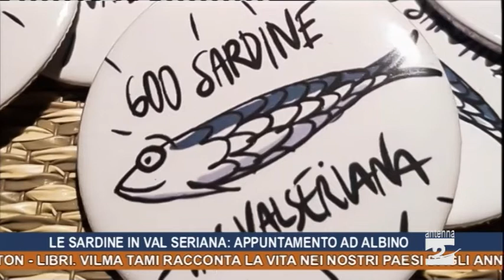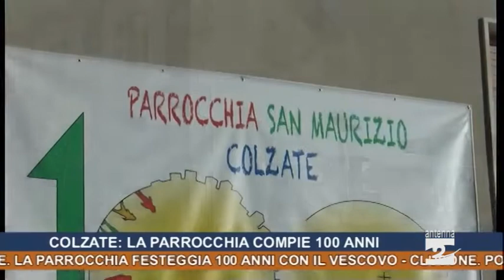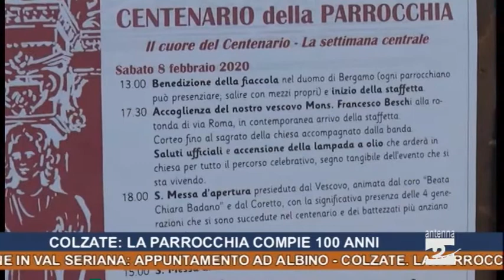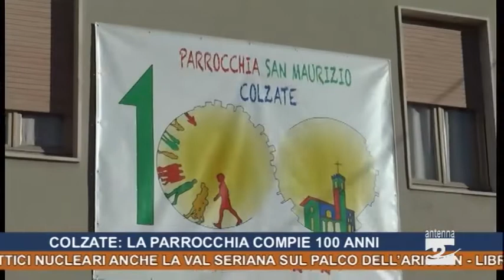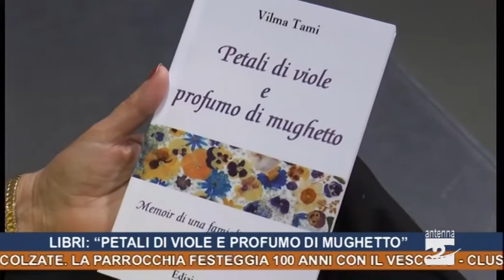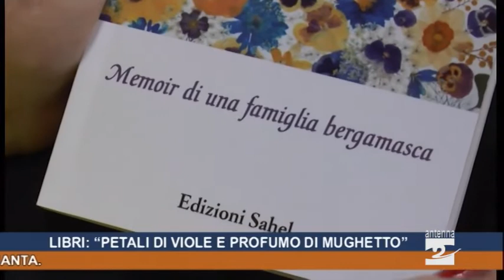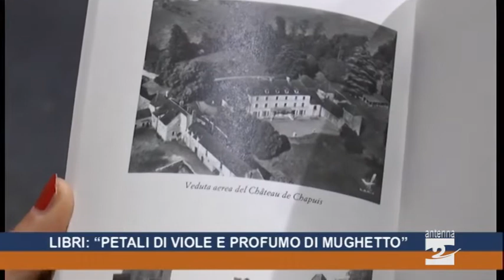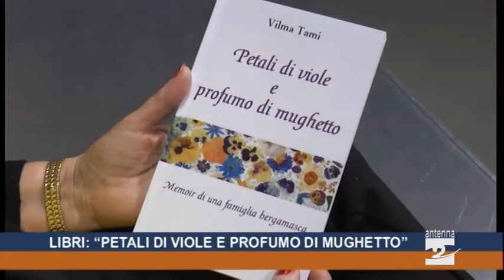Antenna 2 Tg 06 02 2020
In questa edizione:
Castione. Il vento fa cadere decine di alberi.
Viabilità. Lavori agli impianti, chiude la Montenegrone.
Bergamo. Intesa contro lo spreco alimentare.
Le Sardine in Val Seriana: appuntamento ad Albino.
Colzate. La parrocchia festeggia 100 anni con il vescovo.
Clusone. Porte aperte alla scuola dell’infanzia “Clara Maffei”.
Festival di Sanremo. Con i Pinguini Tattici Nucleari anche la Val Seriana sul palco dell’Ariston.
Libri. Vilma Tami racconta la vita nei nostri paesi dagli anni Cinquanta.